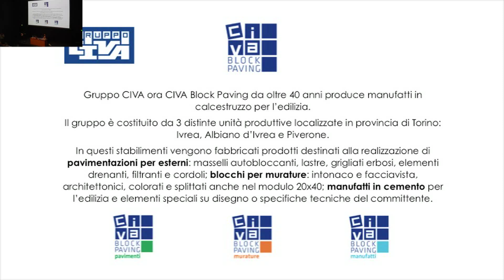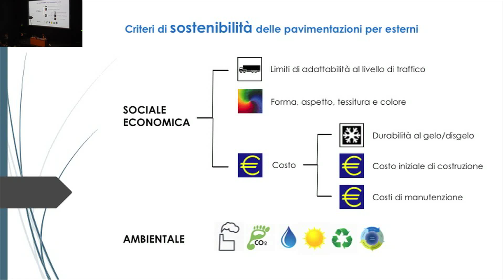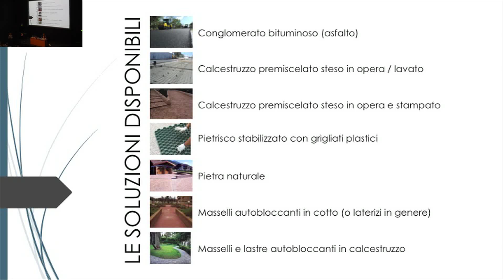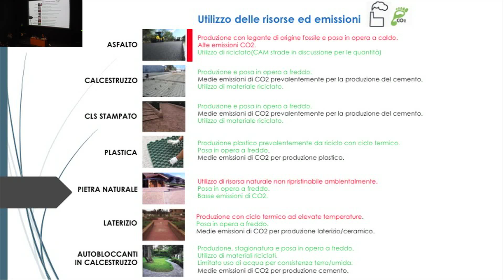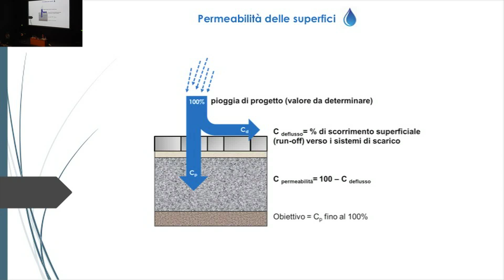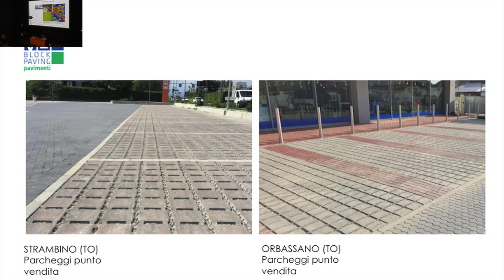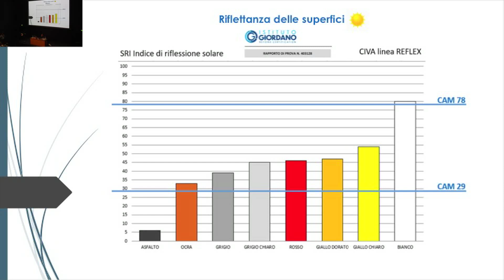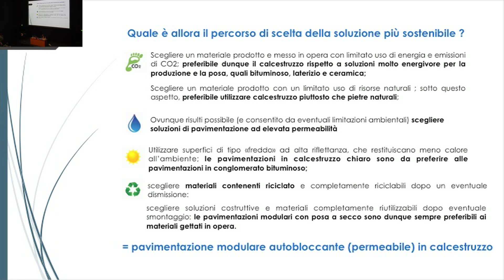Intervento di Massimo Colombo - CIVA - Torino 27 giugno 2023